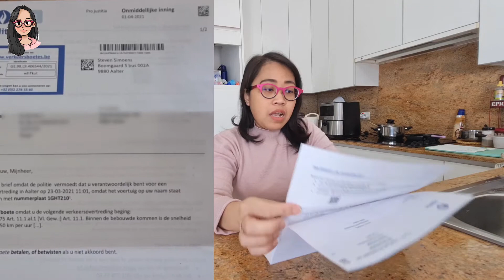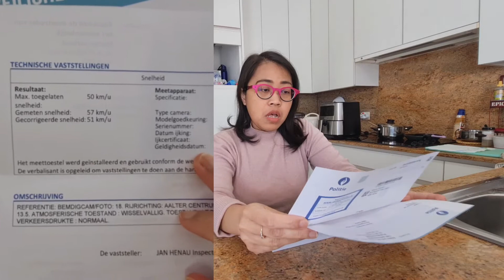PENGALAMAN KENA TILANG DAN KENA COVID 😱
Video kali ini aku menceritakan pengalamanku bulan kemarin kena tilang dan kena covid. Lagi apes bulan kemarin tapi mau ga mau harus dijalani dan tetep berpikir positif. Seperti apa sih kalo di Belgi kena tilang? harus bayar berapa? dan seperti apa kisahku dan keluarga kena covid?